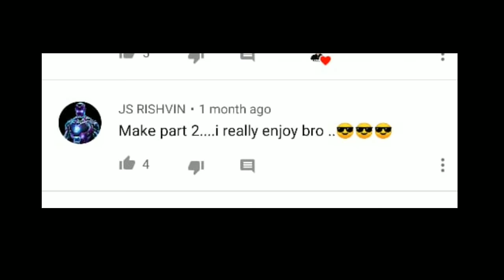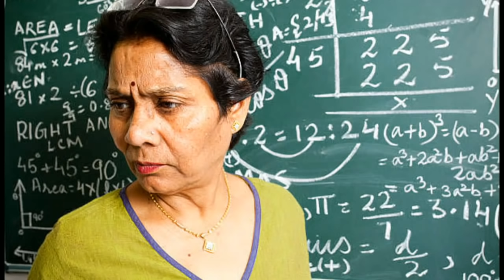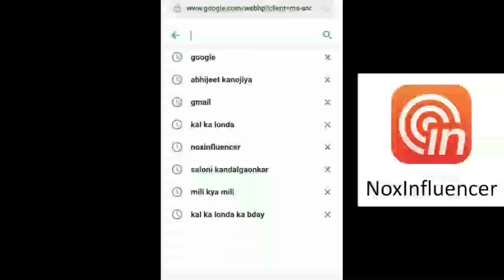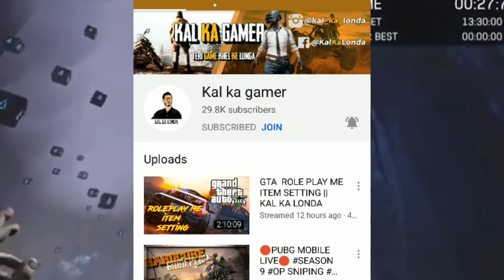Kids Then Vs Now || part 2 || Kal ka londa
This video is all about
Kids then vs now
90s kids vs today kids
90s games vs today games